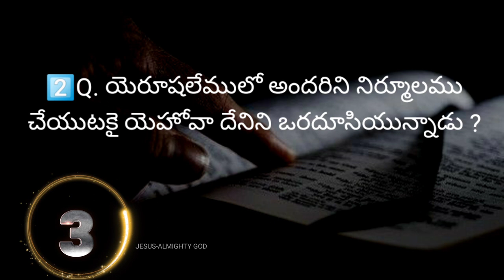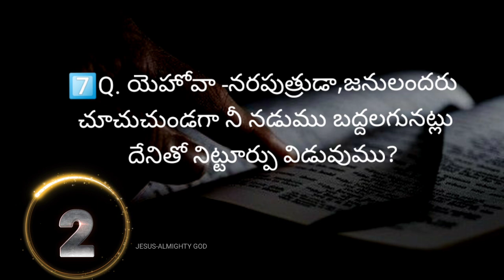యెహెజ్కేలు గ్రంథము 21వ అధ్యాయముపై బైబిల్ క్విజ్ | Bible Quiz on Ezekiel Chapter-21